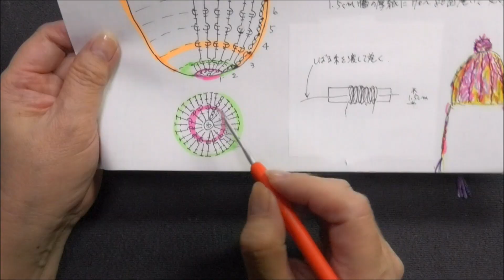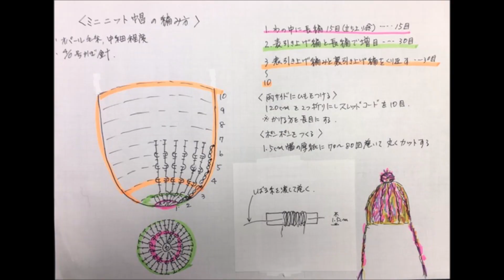ﾐﾆﾆｯﾄ帽の編み方（ﾋﾞｯｸﾞﾆｯﾄｷｬﾝﾍﾟｰﾝ）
今回開催されるビッグニットキャンペーンは　けいとやさんがアンバサダーとなり、日本の支援を必要とする子どもたちのために行うチャリティー企画です。小さなニット帽を被ったイノセントのスムージードリンクを購入していただくと1本あたり25円が日本財団へと寄付されます。商品購入だけでなくボトルに被せるニット帽を編むことでこのキャンペーンに参加できます。お家にある余り毛糸で小さなニット帽を編んで、このチャリティー企画に参加してみませんか？小さなニット帽が大きな力となって、困っている子どもたちの助けになります。
今回は、12月1日までに送られてきたニット帽がチャリティー企画に使用されますが、それ以降も常時受け付けており、次回以降使用されるとのことです。どんどん編んで送ってね

送り先　〒150₋0021　東京都渋谷区恵比寿西1-24-1　「イノセント　ビッグニット」
「けいとや係」と記入で抽選で10名様にイノセントオリジナルエコバッグが当たります
12月1日到着目標500個です